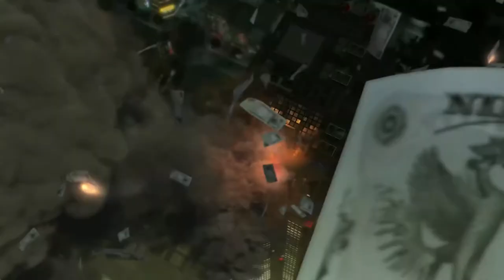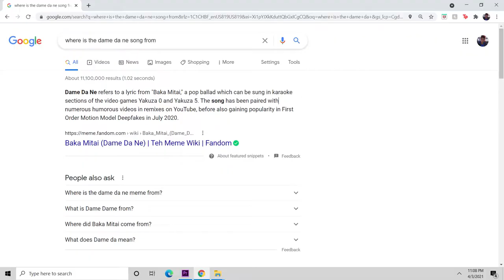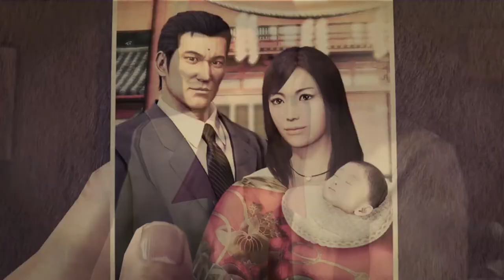What Makes Yakuza Kiwami Work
In this video, I discuss memes, the relationship between Kiriyu Kazuma and Akira Nishikiyama and how the two compare.